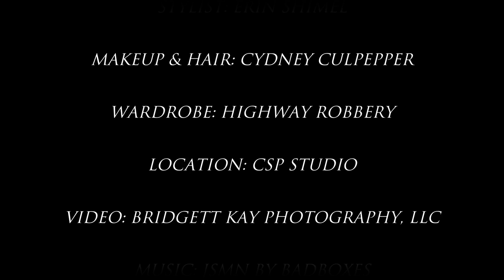"Highway Robbery" featuring Christina Shields Photography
Fashion photographer Christina Shields photographs a model at her CSP Studio in Pittsburgh, PA.
Photography | Christina Shields
Videography | Bridgett Kay Photography, LLC
Styling | Erin Shimel
Makeup/Hair | Cydney Culpepper
Music | Badboxes "JSMN"